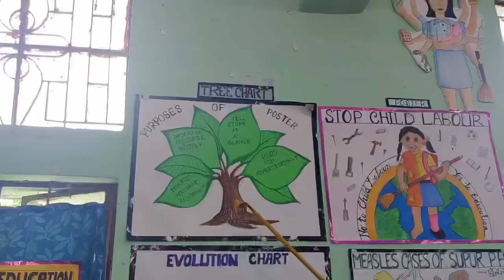Audio visual aids Exibition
This video describes different types of A.V aids. This is a exhibition programme done by 1st year ANM students of ANM Training school, Bolpur, Birbhum.